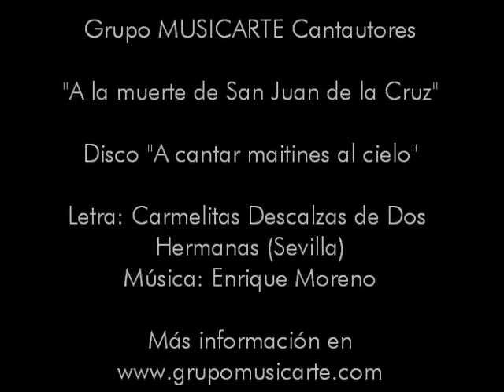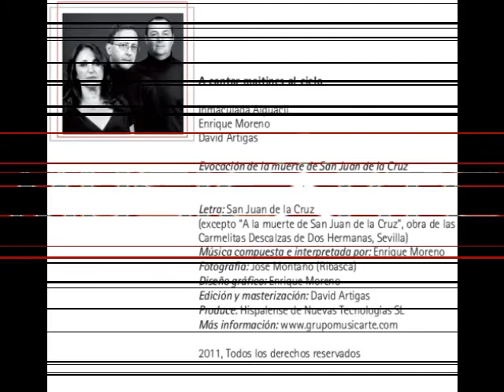A la muerte de San Juan de la Cruz (A cantar Maitines al Cielo)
Disco "A cantar Maitines al Cielo" Evocación de la muerte de San Juan de la Cruz